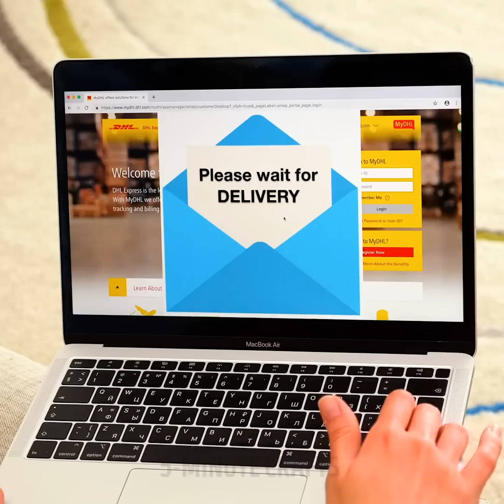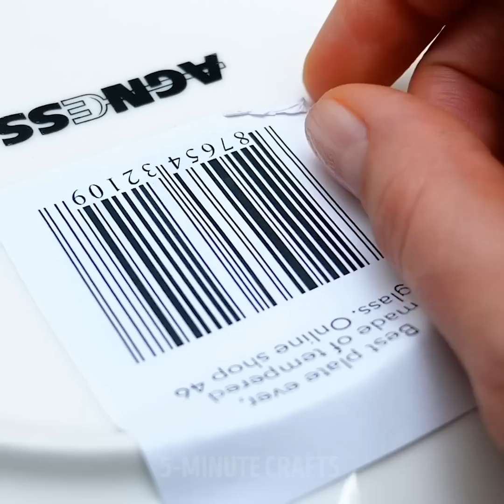AWKWARD MOMENTS EVERYONE CAN RELATE || Daily Fails That Make You Cringe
1:33 Tanning cream
4:03 Wearing heels
5:15 Struggles with long nails
8:10 Sandwich
10:49 Toothpaste problem